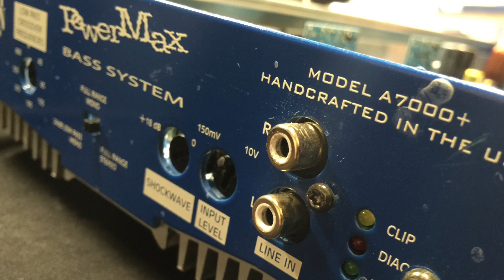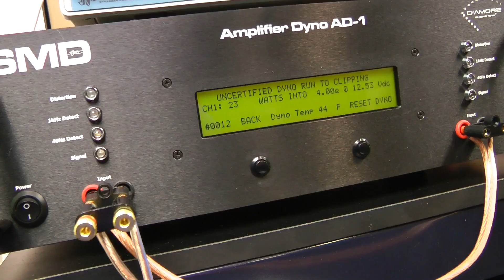Why I Don't Like Testing Other People's Amps...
Oh, the sweet smell of electronic smoke...nothing like it! The Amp Dyno has blown up several amps on my test bench over the 5 years I've owned it and here I show why I don't really like borrowing amps to test. MOSFETS go pop in the day, sounded like gun fire! Watch and join me in my frustrated state. of having to explain to my buddy his amp was blown and not getting expected results. The amp was a Cadence A7000+ Sweet Poison. Check out the video to see the tragic result...

Support OSS and get extras!